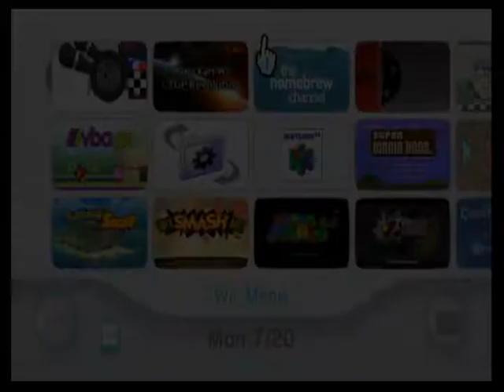Nintendo Wii - Mario Kart Wii - Luigi Circui - 01:10.505 milliseconds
Playername = alexdsw3
You may load a save file.  You may select any character and any vehicle.  You may use any control style.Replays cannot be used for verification purposes.